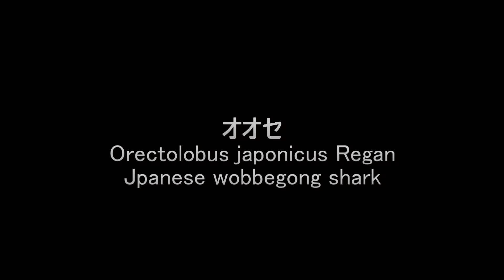優雅に泳ぐオオセの映像 jpanese wobbegong shark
オオセ/Orectolobus japonicus Regan/Japanese wobbegong shark